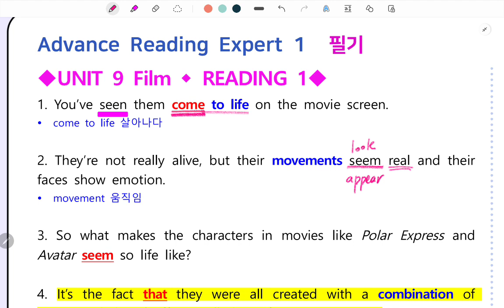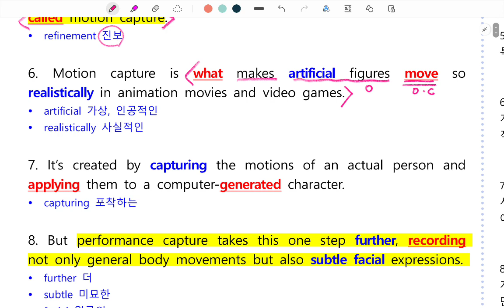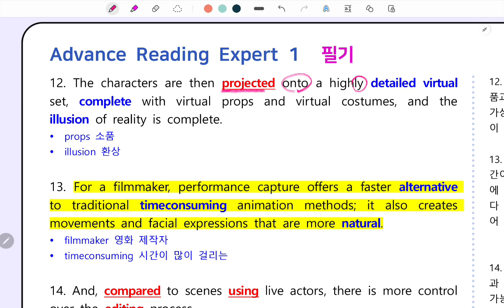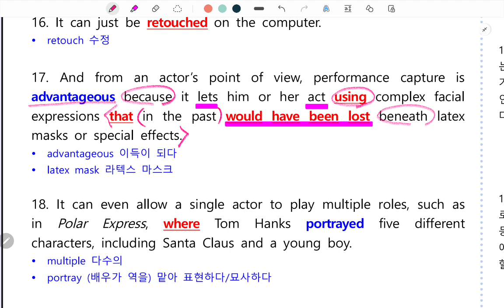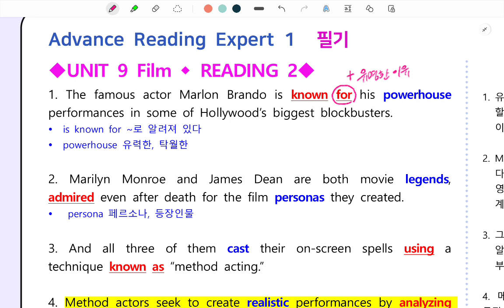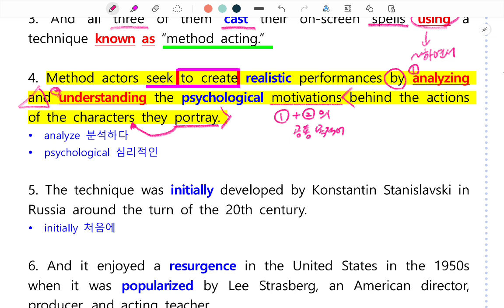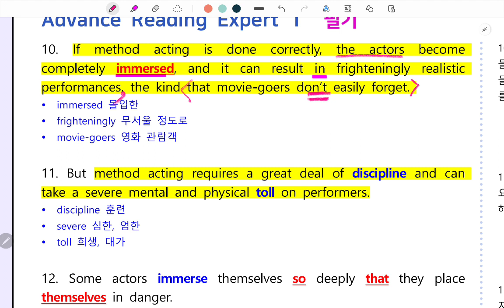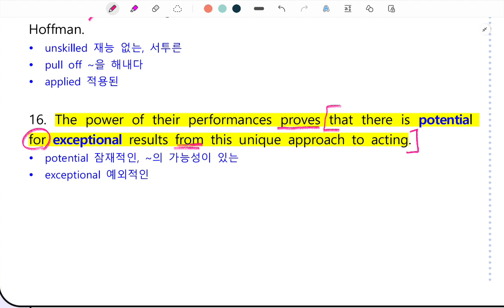[숙명여고 1학년] "Advanced Reading Unit 9" 해설 강의 by 정민쌤❤